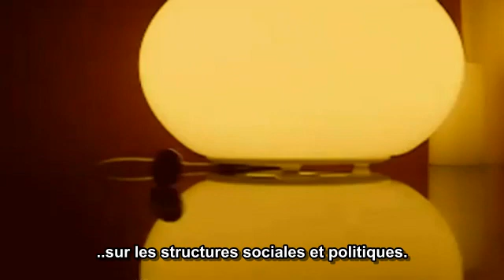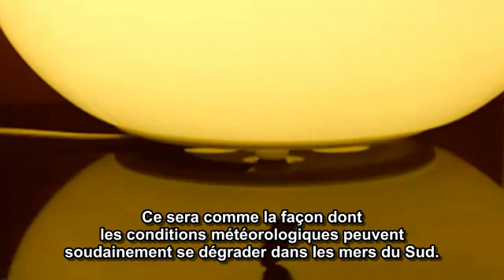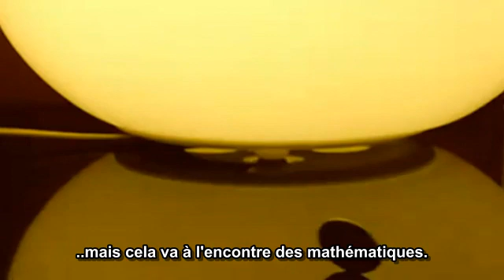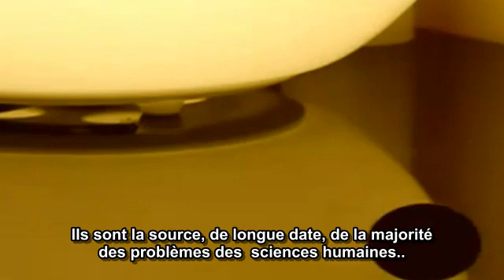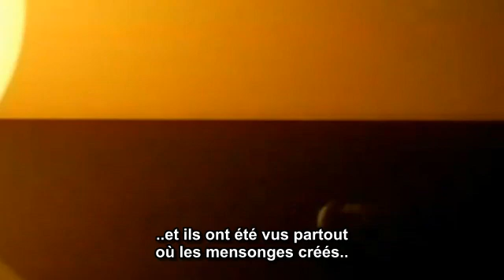La théorie du Cygne Noir et les Banquiers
Le Dormeur doit se Réveiller

La Théorie du Cygne noir, développée par le philosophe Nassim Nicholas Taleb, est une théorie dans laquelle on appelle cygne noir un certain événement imprévisible qui a une faible probabilité de se dérouler (appelé évènement rare en théorie des probabilités ), et qui, s'il se réalise, a des conséquences d'une portée considérable et exceptionnelle. Taleb a dans un premier temps appliqué cette théorie au monde de la finance. En effet, les évènements rares sont souvent sous-évalués en termes de prix.